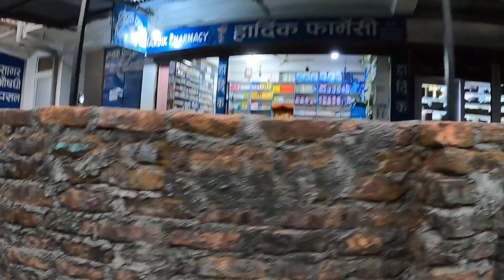Happy shivaratri साथीभाइहरु// Just for fun मात्र है // vlog of dinesh